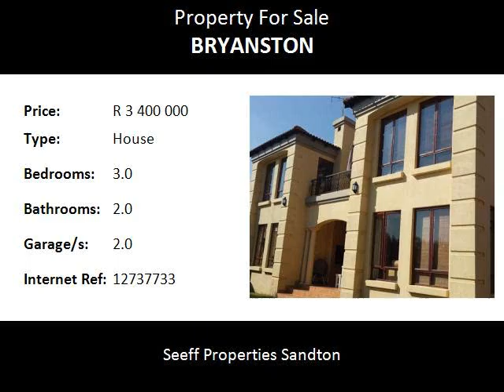3.0 Bedroom House For Sale in Bryanston, Sandton, South Africa for ZAR R 3 400 000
Bedrooms: 3.0
Bathrooms: 2.0
Garages: 2.0
Price: R 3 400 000

Property Description:

Open plan eat in kitchen/TV room. Separate dining, lounge. Upstairs: Bedroom leads out onto spacious balcony overlooking private garden and pool. Covered patio. Neutral finishes throughout. Excellent value. Staff accommodation, double garage. Pet friendly!  Situated in guarded road, close to all amenities.